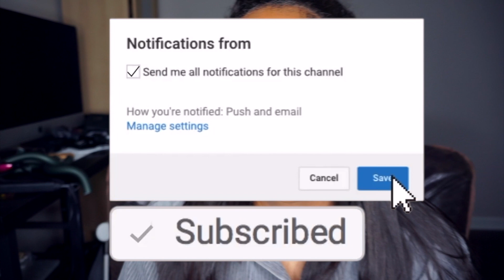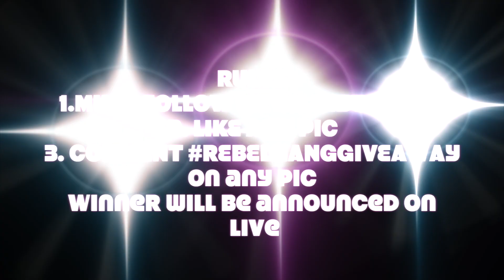FREE LACE WIG GIVEAWAY | BREBELWIGS BUY ONE GET ONE FREE SALE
Buy One get One Free Lace Wig : BREBELWIGS.COM
CODE: REBELGANG

RULES
2. LIKE ANY PIC
3. COMMENT REBELGANGGIVEAWAY on any picture
Winner will be announced on live next week
GOODLUCK

Links To Music Video

Link To Mixtape

Want to buy some of my old wigs?
Brebelwigs.com